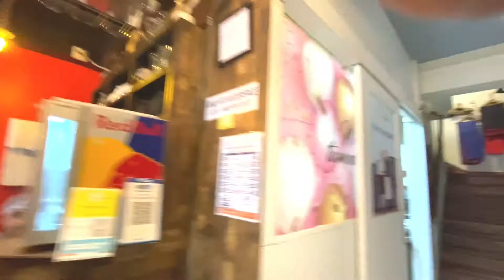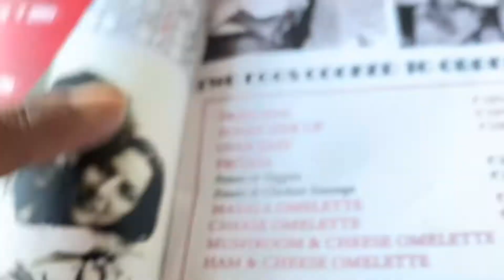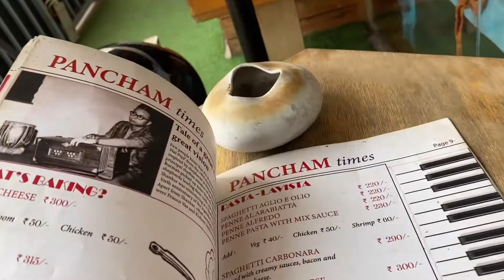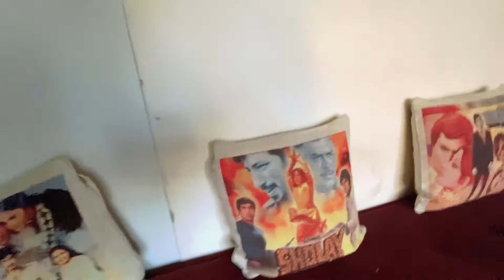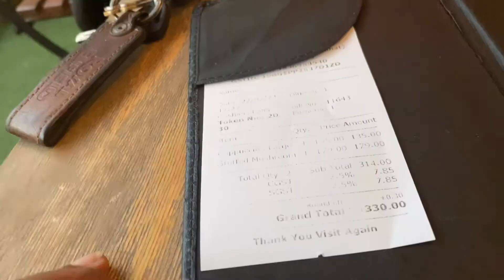Pancham er Adday | RD Barman Cafe |Coolest cafe in kolkata !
Beautiful cafe PANCHAM ER ADDAY

A beautiful cafe in south Kolkata with an old Bollywood touch !
It is an RD Barman Themed Cafe located in Purna Das Road ,golpark.
It has both outdoor and indoor seating arrangements |
ample space for bike parking|
If you want to spend some time on your own/read a book/go on a date ..this is the perfect cafe for you !
affordable yummy food..great service ..
everything with a bollywood touch !

Pyaar Hamein Kis Mor Pein Le Aya… this song fell on our ears as soon as I entered. Wooden flooring, cube-sized lamps, movie posters printed cushions, a bookshelf dedicated to the maestro and quirky wall art dominate the space. As you walk up the stairs you'll come across a life-size painting of Burman in his signature pose. There's a section dedicated to live gigs and another wall sporting an artsy 3D oil painting of Pancham da playing the guitar. Inside you'll also spot this uber cool zone boasting a sketch of legendary actress Zeenat Aman from the groovy Dum Maaro Dum song. To break free from the cacophony, take a seat at the quaint outdoor section, overlooking the quiet neighbourhood.

location of cafe Pancham er Adday : Pancham er Adday
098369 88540